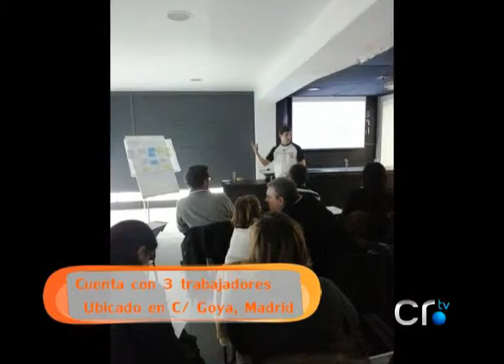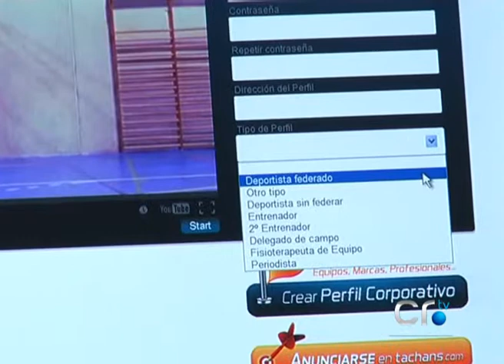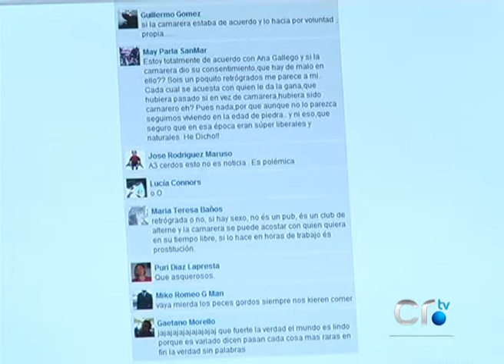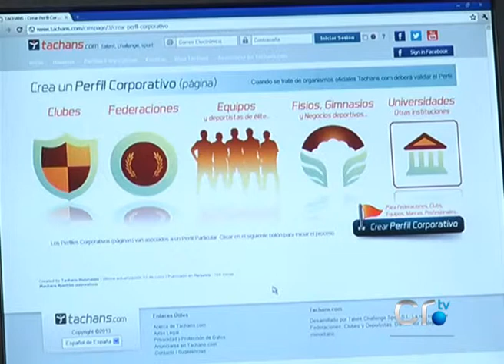Tachans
Primera red social dedicada exclusivamente para deportistas, federaciones y clubes...